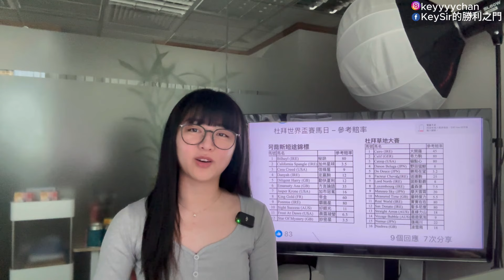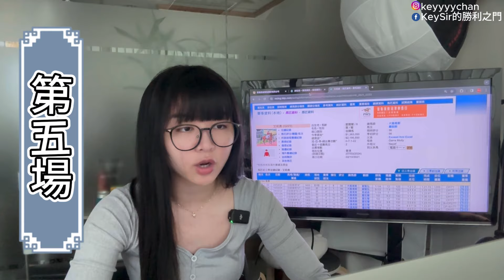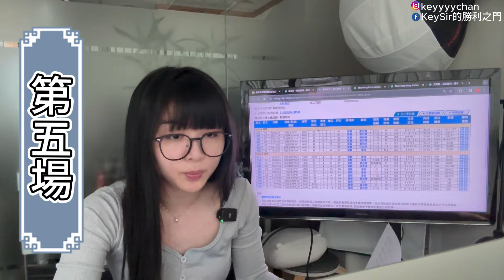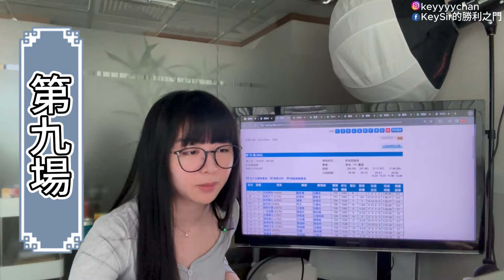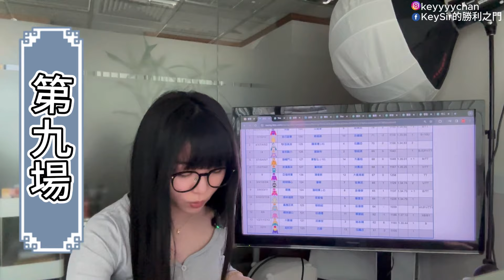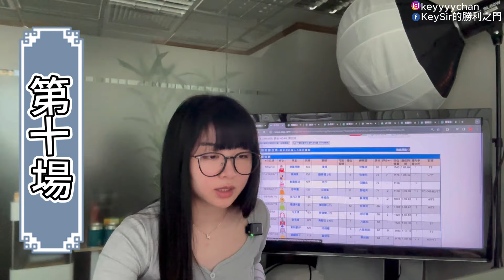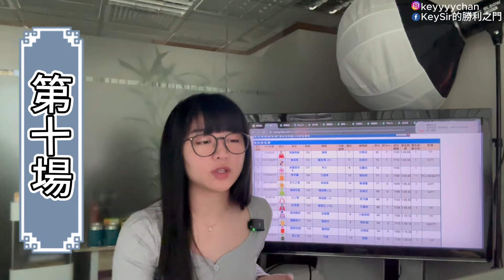【KEY蛇講馬】 EP36｜3月31日 沙田日賽🏇🏻｜昇級大數據再來稱心歡樂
(詳情請看社群)
00:00 片頭
01:20 香港代表遠征海外
01:12 第5場
04:09 第9場
08:00 第10場
10:46 其他